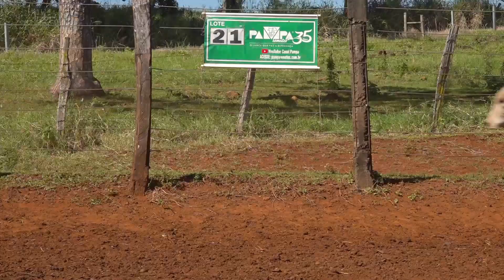LOTE 21 - 17° Leilão Parceiros da Pecuária, Pampa Remates (30/04/2024)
LOTE 07 - 17° Leilão Parceiros da Pecuária, Pampa Remates (30/04/2024)

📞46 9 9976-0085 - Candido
📞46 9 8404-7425 - Luiz Roberto
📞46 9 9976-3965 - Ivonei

Transmissão: P+ Produções.
🎥  TRANSMISSÃO PELO CANAL PAMPA